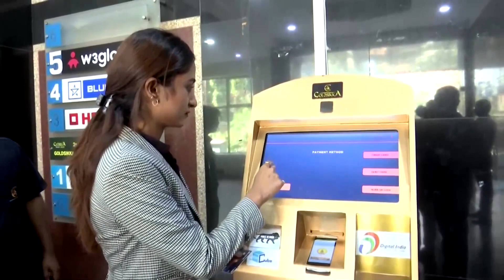Gold-coin-dispensing ATM opens in India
India launched an ATM that dispenses gold coins and allows customers to buy the precious metal in real-time prices with a debit or credit card.